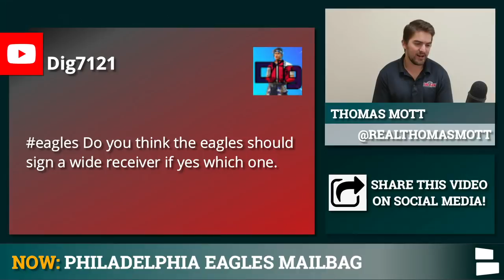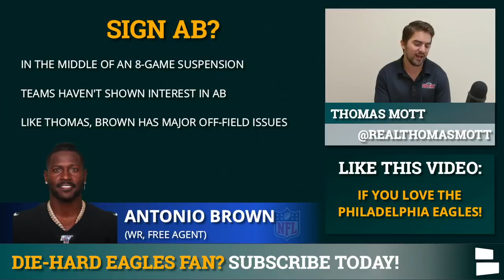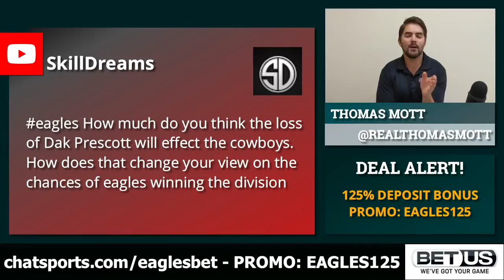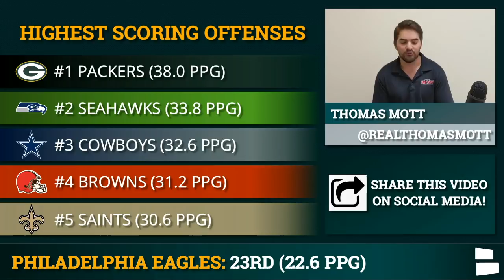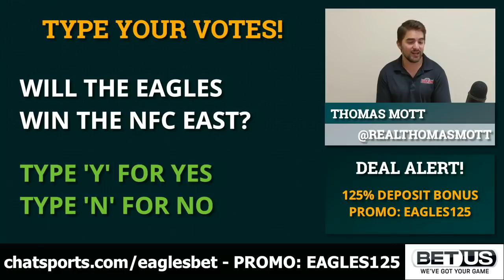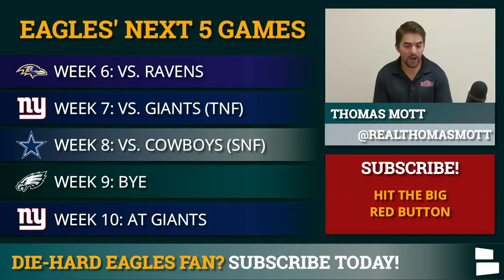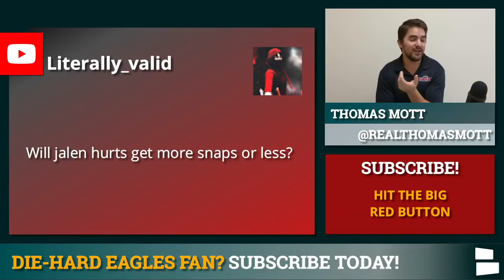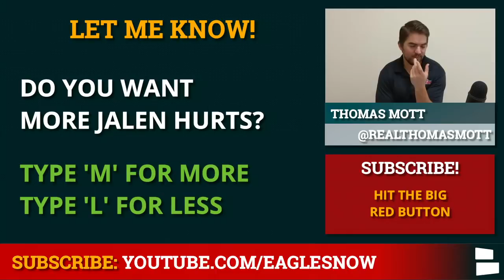Philadelphia Eagles Rumors: Sign Antonio Brown? Play Jalen Hurts? + NFC East Title Odds | Mailbag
Eagles Rumors Mailbag begins a list of free agent WRs the Eagles could sign right now. Would Antonio Brown or Dez Bryant make sense for the Eagles? Do the Eagles need to sign a WR with the recent success of Travis Fulgham? Also, how does Dak Prescott’s season ending injury impact the Eagles? Thomas Mott, host of Eagles Now, answers your questions on today’s mailbag.

The Eagles signing Antonio Brown has long been a rumor swirling around Eagles fans. However, the likelihood of that ever happening seems to be dwindling as Brown is currently serving an 8-game suspension for numerous off the field issues. The Eagles seem to be content with the current WR depth chart they have.

Love the Eagles and the city of Philadelphia?  Well we have your Eagles covered throughout the season, including Eagles News, Eagles Rumors, NFL Free Agency Updates & more

Dak Prescott’s recent injury has flooded the NFC West with more questions about who is the best team and which team can win the division. With Prescott no longer suiting up for the Cowboys this season, does the NFC East become the Eagles division to lose?

Want to interact with Eagles Now host Thomas Mott more? Follow Thomas on twitter for all the latest updates, news, rumors & more!

Download the Chat Sports app for iPhone or Android to follow Eagles news, rumors, and scores